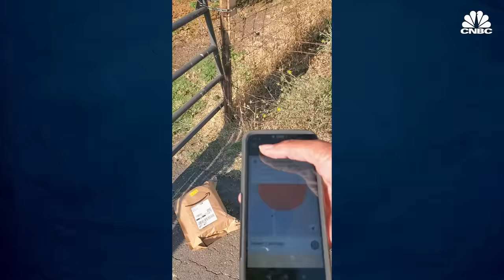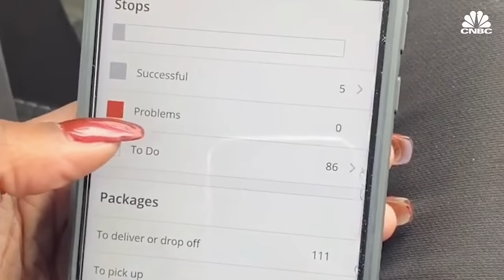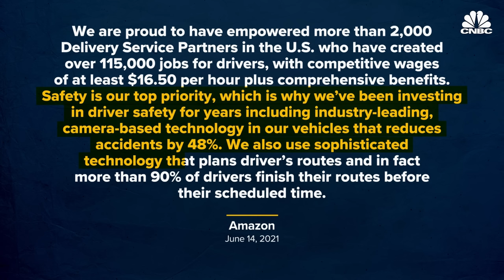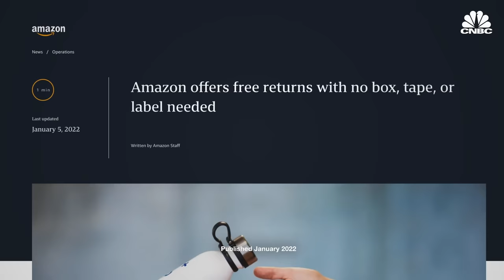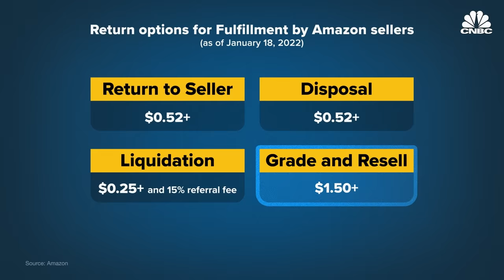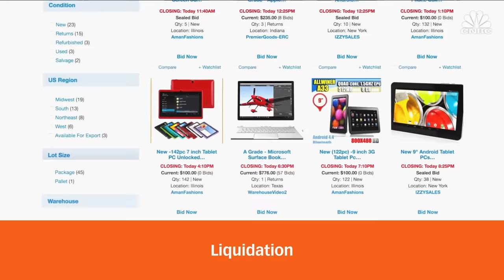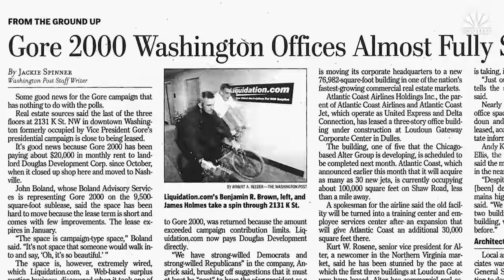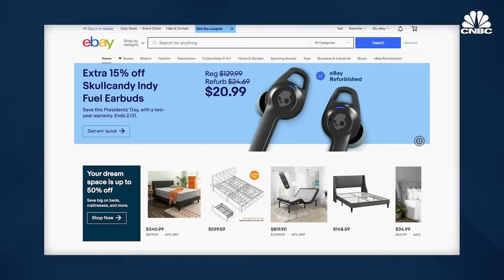The Hidden Costs Of Amazon Shipping And Returns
Buying and returning on Amazon may seem extremely easy, but that simplicity comes at a cost.

Amazon has more than 115,000 drivers working under independent small businesses - Delivery Service Partners, or DSPs - who deliver Prime packages to doorsteps with one-day shipping. This is a large part of how Amazon delivers packages so quickly. CNBC talked to current and former Amazon DSP drivers about the pressures of the job. From urinating in bottles to running stop signs, routes that lead drivers to run across traffic, dog bites and cameras recording inside vans at all times - some of the 115,000 DSP drivers have voiced big concerns.

But once you receive your Amazon order, if there's any reason you are on happy, more than likely it can be returned. Sending back an online order has never been easier. It’s often free for the customer, with some retailers even allowing customers to keep the item while offering a full refund. Amazon returns can be dropped off at Kohl’s, UPS or Whole Foods without boxing it up or even printing a label.

But there’s a darker side to the record number of returns flooding warehouses after the holidays.

“From all those returns, there’s now nearly 6 billion pounds of landfill waste generated a year and 16 million metric tons of carbon dioxide emissions as well,” said Tobin Moore, CEO of returns solution provider Optoro. “That’s the equivalent of the waste produced by 3.3 million Americans in a year.”

Moore says online purchases are at least three times more likely to be returned than items bought in a store. In 2021, a record $761 billion of merchandise was returned, according to estimates in a new report from the National Retail Federation. That report says 10.3% of those returns were fraudulent. Meanwhile, Amazon third-party sellers told CNBC they end up throwing away about a third of returned items.

At the head of the pack, Amazon has received mounting criticism over the destruction of millions of items. Now the e-commerce giant says it’s “working toward a goal of zero product disposal.” Last year, it launched new programs to give sellers like Clausen new options to resell returns, or send them to be auctioned off on the liquidation market.

This record number of online returns has created a booming $644 billion liquidation market. As supply chain backlogs cause shortages of new goods and Gen Z shoppers demand more sustainable retail options, pain points for one sector of retail are big business for another.

The nation's only major public liquidator, Liquidity Services, resells unclaimed mail, items left at TSA checkpoints, and outdated military vehicles. It also refurbishes highly sought after electronics, from noise-canceling headphones to the machines that make microchips.

CNBC takes you on an exclusive tour inside a Liquidity Services returns warehouse outside Dallas, Texas, where unwanted goods from Amazon and Target are stacked to the ceiling before being resold on Liquidation.com or a variety of other marketplaces.

SEGMENTS:
00:00 Amazon DSP Drivers Reveal The Challenges Of One-Day Shipping (June 2021)
24:19 Where Online Returns Really End Up And What Amazon Is Doing About It (January 2022)
40:49 How Liquidating Unwanted Goods Became A $644 Billion Business (February 2022)